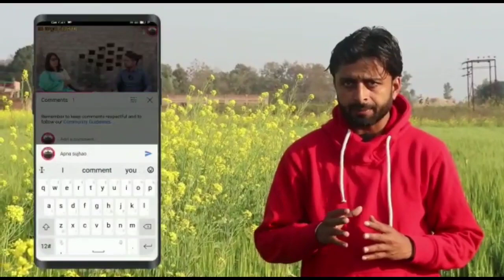Sultanpur News : सुल्तानपुर किसने चलवाई गोली हो गया मुकदमा दर्ज बड़ी खबर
sultanpur news
today news
live news
siraj news
accident
dainik news
sultanpur road news
live news sultanpur
sultanpur ki news
sultanpur ki khabar
siraj sultanpur
siraj news
siraj latest news